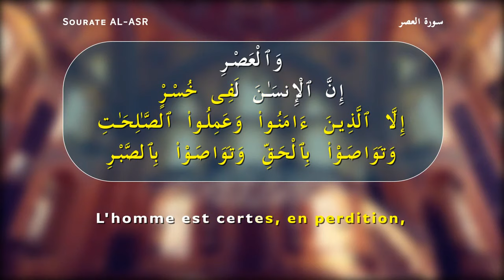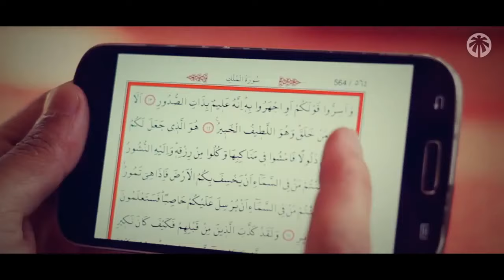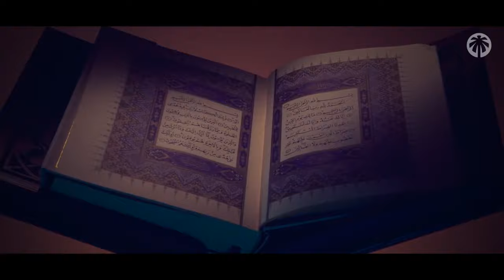LA VALEUR DU TEMPS - EPISODE 1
☪ NOS RESEAUX ☪